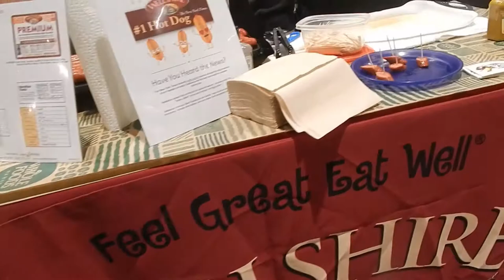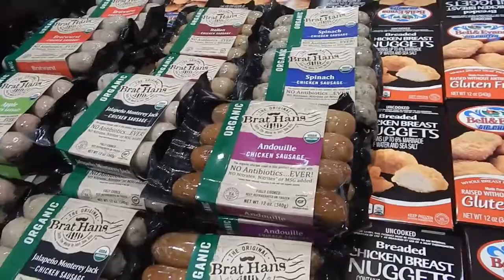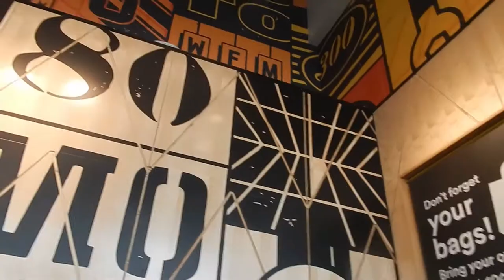WHOLE FOODS GRAND OPENING | UPTOWN CHARLOTTE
I got to attend the grand opening of Whole Foods in Uptown Charlotte!